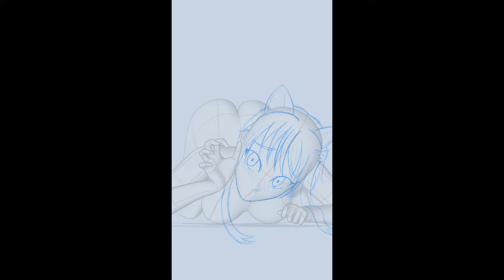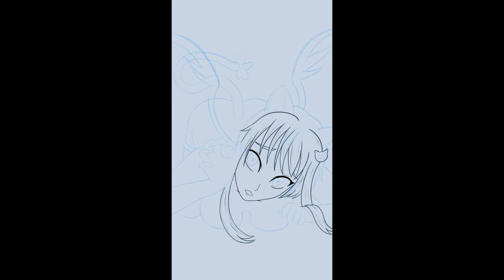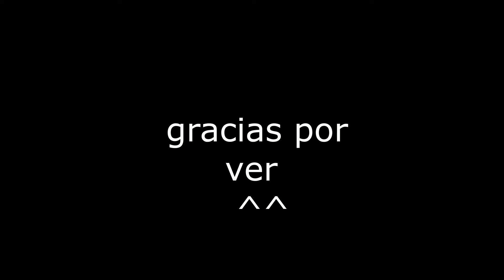koneko X akeno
streams  de dibujo lunes a viernes:
3:00 pm - 6:00pm